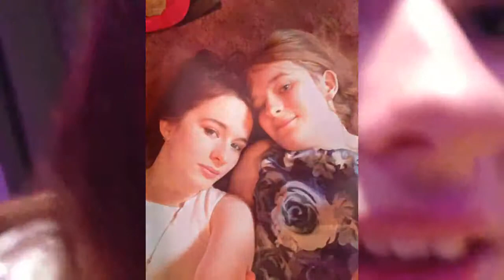We are young- A small tribute to my Sister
This is the produce of not being able to sleep last night. It's not great I know but these are the only videos I've taken on my IPhone (yes, this video was made on my IPhone).
Enjoy, especially to my amazing sister Hannah :3 Love you always xxx
Song- Fun- We are young (feat. Janelle Monae)